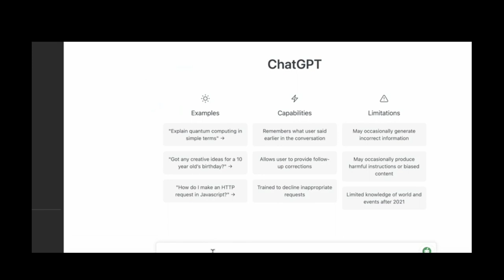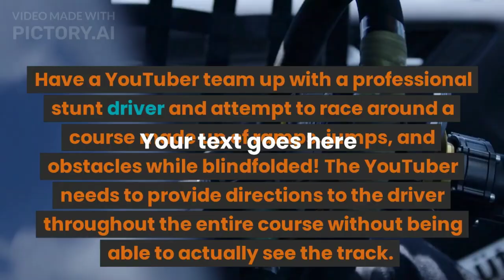Video making easy to few steps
AI
chatgpt
copy ai
pictory.ai